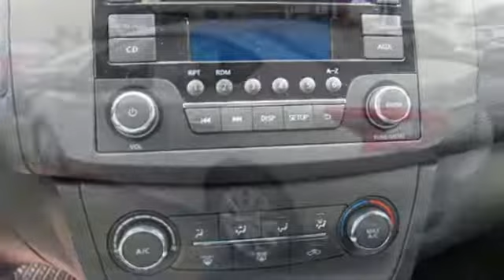New 2017 Nissan Sentra Lakeland FL Tampa, FL 17S907 - SOLD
Year: 2017
Make: Nissan
Model: Sentra
Trim: S CVT
Engine: 1.8 L 4 Cyl. Cyl.
Color: Brilliant Silver
Stock #: 17S907
VIN: 3N1AB7AP0HY400812

Address:
401 State Rd 33 N